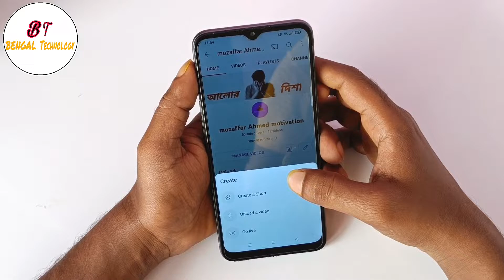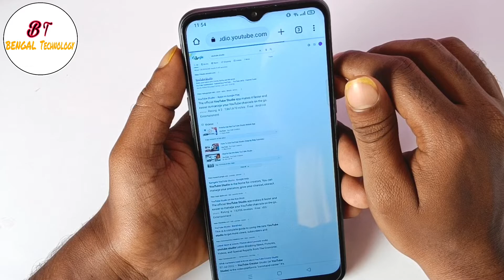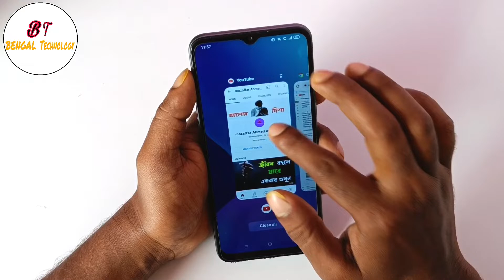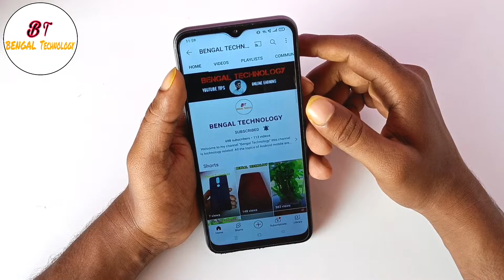How To Add End Screen On YouTube Videos || View Subscriber বাড়ানোর Ninja Technique